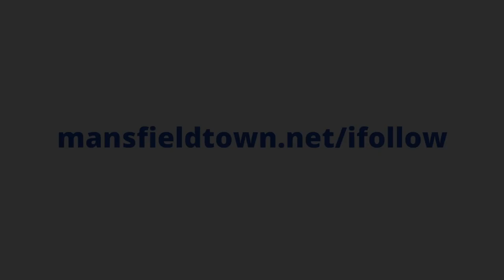Nigel Clough ahead of Transfer Deadline Day